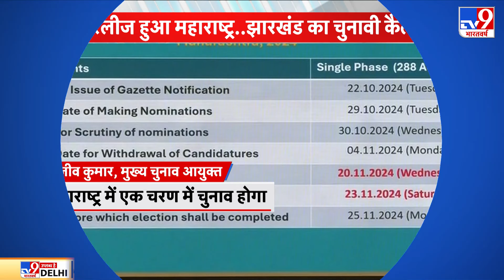SATTA FULL SHOW: कनाडा भारत से इतना क्यों चिढ़ता है, कब-कैसे बिगड़े रिश्ते? | India Canada Row